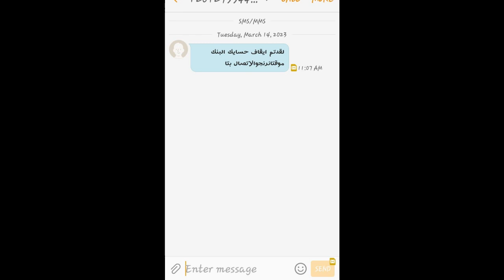احذروا النصب وهذا ما حدث معى اليوم عندما اتصلت بهم